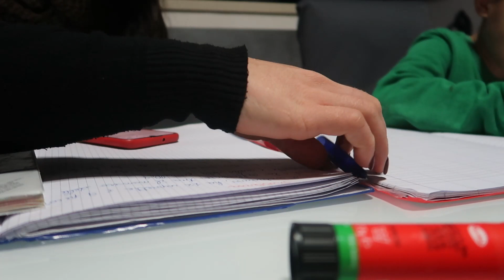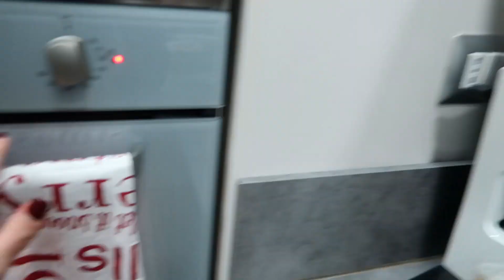MOTIVAZIONE EXTRA! PULISCI, CUCINA E DECORA CON ME + PICCOLO SEGRETO PER CASTAGNE MORBIDE| DebbyG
MOTIVAZIONE EXTRA! PULISCI, CUCINA E DECORA CON ME + PICCOLO SEGRETO PER CASTAGNE MORBIDE
Super motivazione anche per oggi. Dopo questo weekend passato e la festa dell'Immacolata Concezione è un po' una faticaccia riprendere la normale routine quotidiana! Ed eccomi qui pronta per trasmettervi tutta la mia energia, positività e motivazione!!
Vi voglio bene la vostra Debby ❤

🧁RICETTA MUFFIN GOCCE DI CIOCCOLATO E MASCARPONE:
3 Uova
130g Zucchero
250g Mascarpone
90g Latte
280g Farina
1 Bustina Lievito x dolci
125g Gocce di cioccolato
Aroma alla vaniglia

▪MONTALATTE ELETTRICO
▪STAMPI IN SILICONE
▪PINZE ORO ROSA
▪BATTIMATERASSO CON RAGGI UV
▪LA SEDIA CHE HO VICINO LA SCRIVANIA
▪CONTENIORE FRIGO
▪CONTENITORE FRIGO
▪ASPIRAPOLVERE SENZA FILO TINECO
▪AGENZA PER PIANIFICARE PASTI

 uova❤ GRAZIE PER ESSERTI ISCRITTO ❤
 -DebbyG